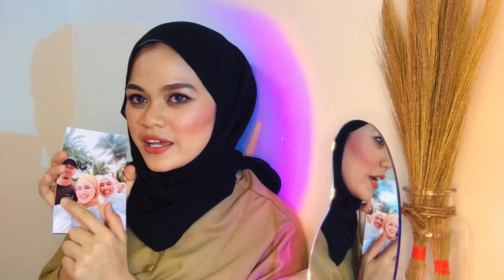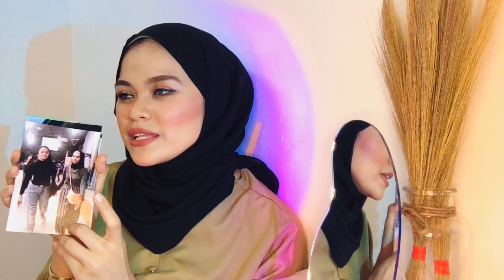shoppe haul: Room Decor Aesthetic Korean Style✨🌻